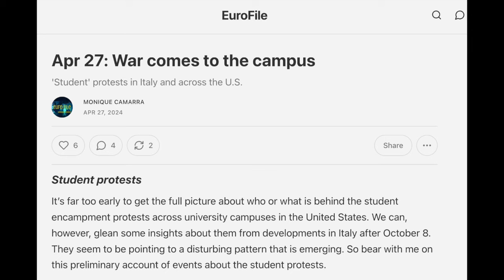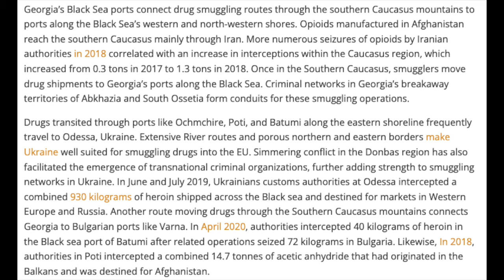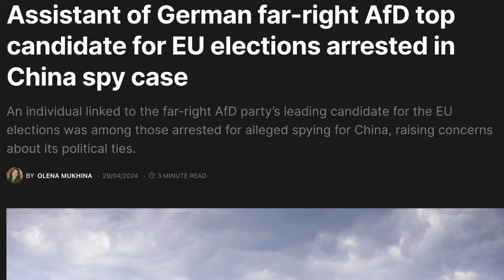Episode 95: Widening the Lens with Monique Camarra of Eurofile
Monique Camarra is a Professor at the University of Siena, a researcher, and an investigative journalist who maintains